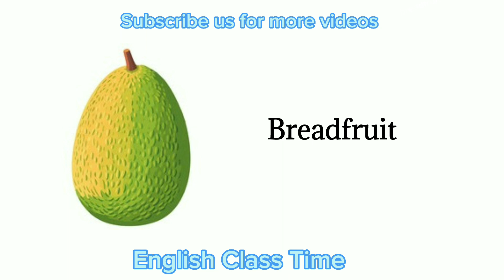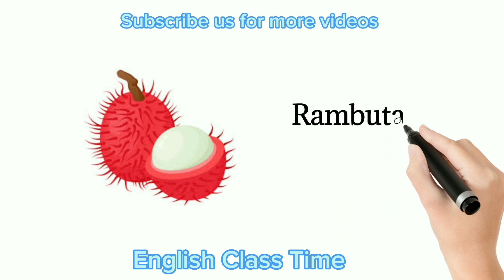Fruits name in English with pictures || Fruits vocabulary in English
In this video you will learn about some common Fruits vocabulary in English with pictures. I hope this video will be helpful to you will approve your English vocabulary and learn something new in English Subscribe us for more videos English Class Time. thanks for watching 💖❤💞💗.

english learning
english speaking
English pronunciation
English vocabulary
English Class Time
# daily English

. Apple
2. Banana
3. Orange
4. Grape
5. Strawberry
6. Blueberry
7. Watermelon
8. Pineapple
9. Mango

10. Peach
11. Pear
12. Cherry
13. Raspberry
14. Blackberry
15. Kiwi
16. Lemon
17. Lime
18. Papaya
19. Avocado
20. Coconut
21. Fig
22. Guava
23. Plum
24. Pomegranate
25. Apricot
26. Cranberry
27. Cantaloupe
28. Honeydew melon
29. Nectarine
30. Passion fruit
31. Dragon fruit
32. Lychee
33. Tangerine
34. Clementine
35. Grapefruit
36. Persimmon
37. Date
38. Jackfruit
39. Starfruit
40. Breadfruit
41. Rambutan